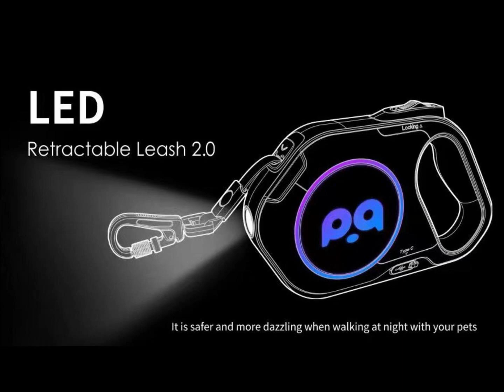Retractable Dog Leash With LED Light 2.0 - QQPETS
The second generation of our LED Retractable Dog Leash is out!

New patented design
16ft retractable length
3 control modes (free, pause, lock)
2 light modes, 10m lighting range, stylish and cool ambient lighting
Ergonomic handle
Durable and strong locking hook

QQPETS is specialized in making pet harnesses, pet collars, pet leashes, pet bandanas, pet poop bags, etc.
And we can customize your own logo and design on these products.